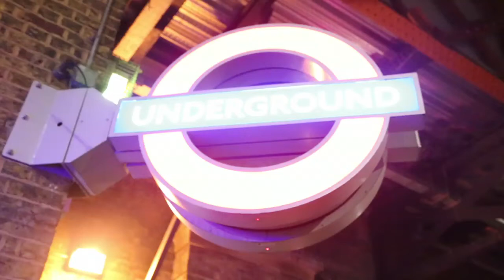"The Underground" - Ebony Day - London Teen Hoot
Teen Hoot is an outlet for up & coming teen musicians to perform and connect with fans around the world.